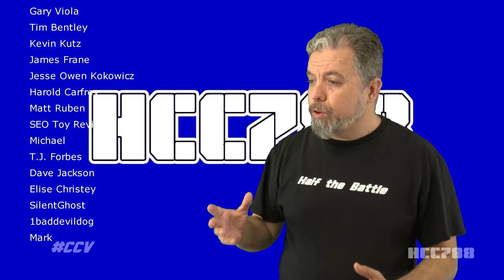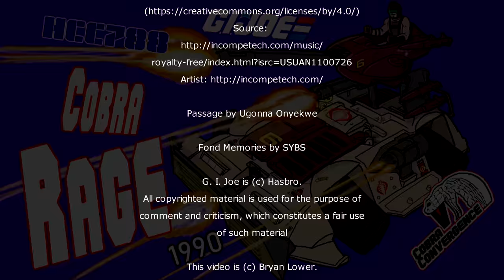HCC788 - 1990 Cobra RAGE - Cobra Convergence V G.I. Joe toy review!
Cobra Rage TV commercials

The Ultimate Guide to G.I. Joe 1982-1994, 3rd ed. Mark Bellomo,
Krause Publications, Stevens Point, WI, 2018

G.I. Joe comic book published by Marvel Comics

G.I. Joe animated series produced by DiC

The End